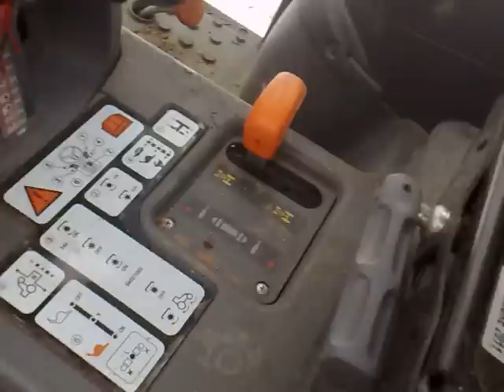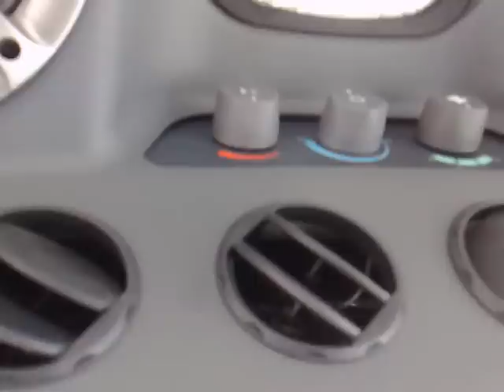Same Solaris 55 z zewnątrz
stary filmik zapomniałem wrzucić...